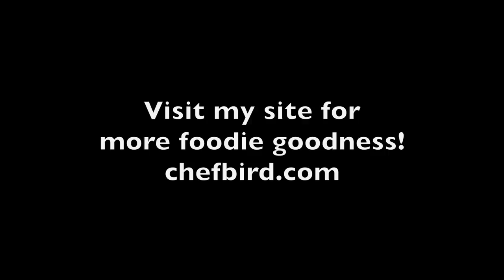Chef Bird's 2 Minute Cooking Show, Episode 2: Beef & Broccoli Stir-Fry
Master the art of the stir-fry with this intermediate recipe. I will demonstrate the three most important things for an authentic-tasting stir-fry: "Velveting" the beef, having everything prepped before starting the cook, and using high heat to seal in the flavor of the ingredients.

Cooked, shot, and edited by Chef Michael Bird.

Featured music: "Over Easy" by Broke For Free - brokeforfree.com

for more foodie goodness!